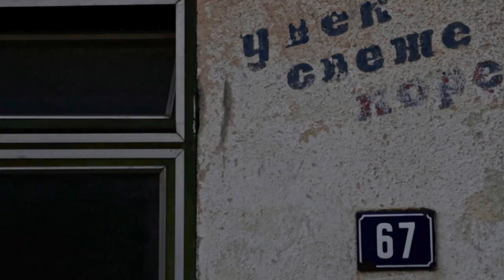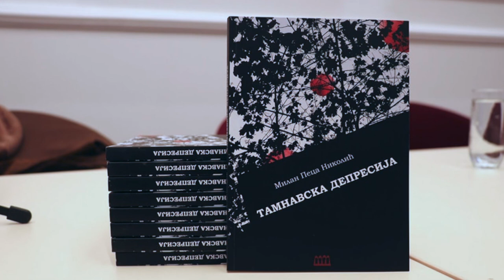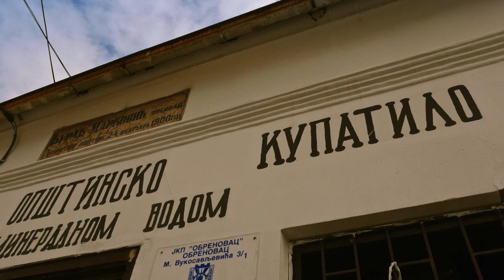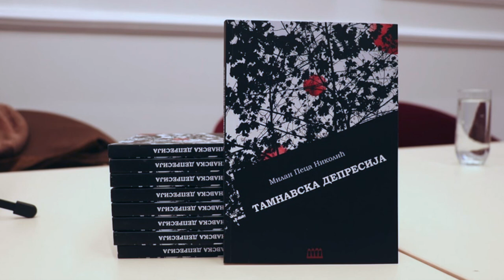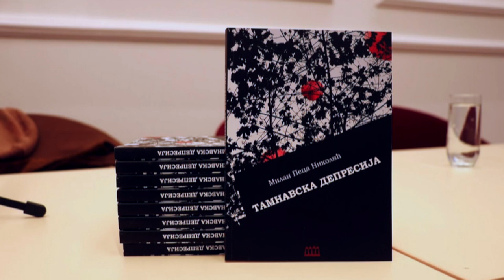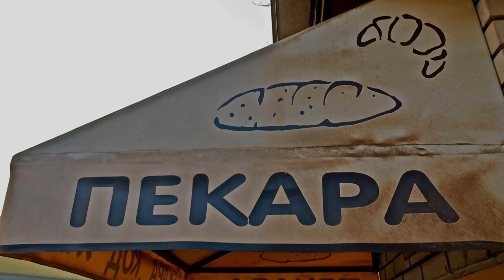Promocija romana ''Tamnavska depresija''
Serija: Acta eruditorim za MPN magazin. Snimak prezentacije  romana  "Tamnavska depresija" Milana Pece Nikolića održane u biblioteci "Vlada Aksentijević"  devetnaestog  aprila 2023. godine u Obrenovcu. O knjizi govore Aleksandar Maksim Popović i Ivana Janošević i Gojko Božović. Odlomke čita Svetoѕar Cvetković. kamera Bane subotić. režija Sava Nikolić. Produkcija: revision medialab* 2023,